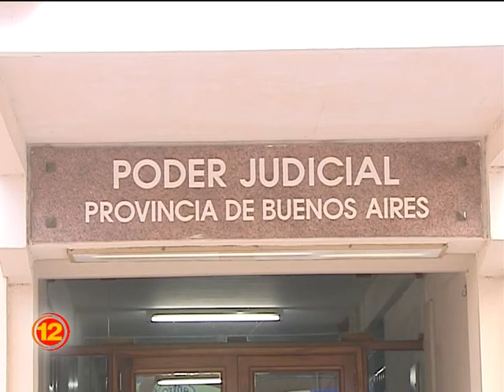Se viene el primer juicio por jurados del año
Se trata de un caso de abuso sexual que se sumará a otros dos juicios que transcurrirán en este 2018.